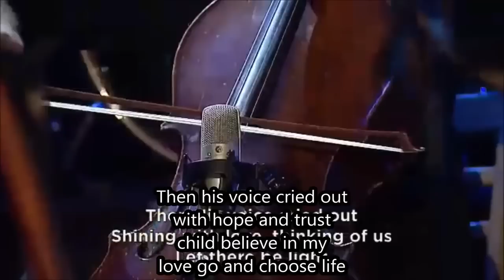Lacey Sturm Christmas Song 2014